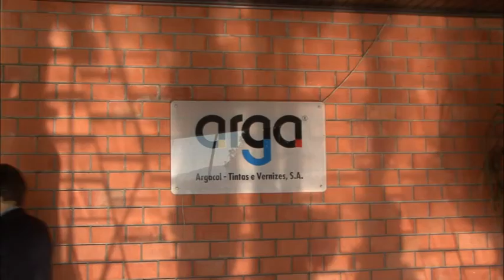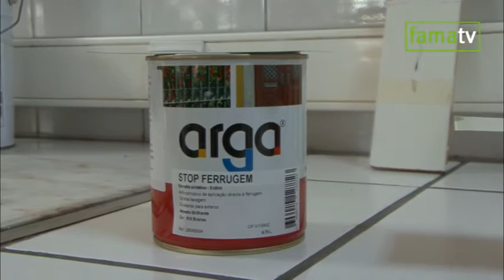Potencial industrial de Famalicão na mira da Arga Tintas